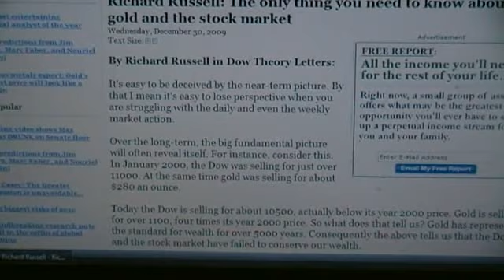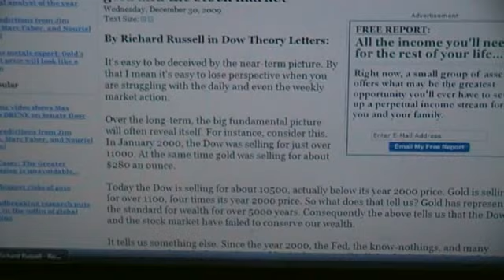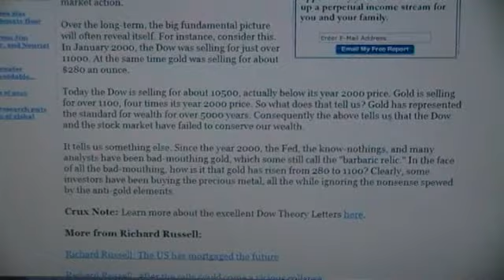2000-2010 Gold CLEARLY out performs the Dow (and most other asset classes too)..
The Dow has gone from 11000 in 2000 to 10500 in 2010.

Gold has gone from $280 in 2000 to $1100 in 2010.

I declare GOLD the CLEAR WINNER.